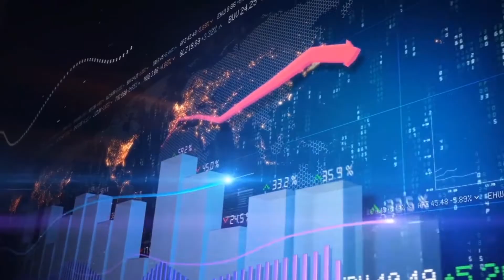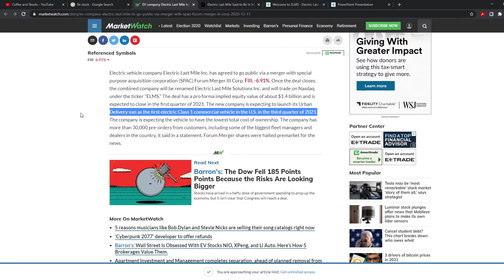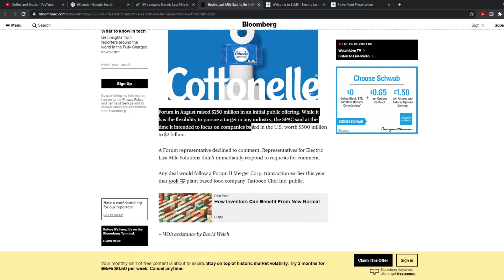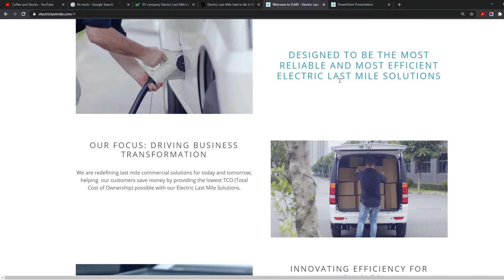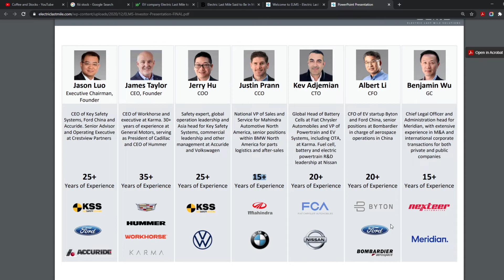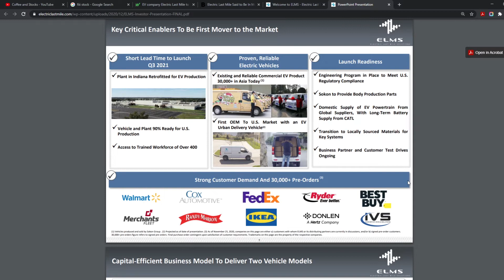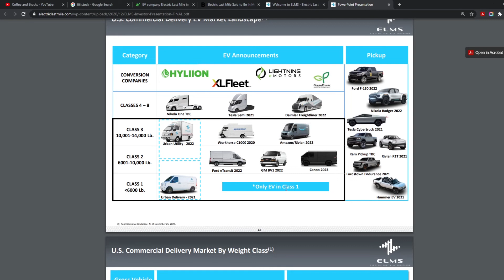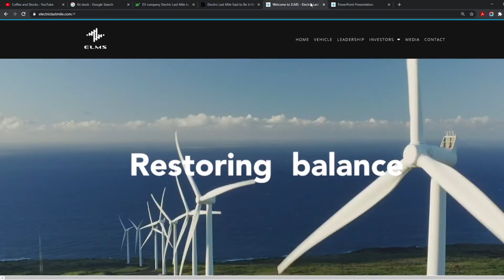NEW ELECTRIC LAST MILE SOLUTIONS STOCK! | $FIII | BUY?!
Hello and welcome to another video of Coffee and stocks, in today's video we are going to quickly talk about an update on $FIII a Electric Last Mile Solutions stock that can sore to the skies with their merger